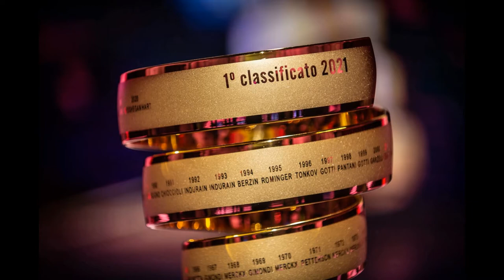Giro d'Italia 2021 - Partenza da Modena - Tappa 5 (Modena - Cattolica)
Giro d'Italia 2021 -  Partenza da Modena - Tappa 5 (Modena - Cattolica) - 12 maggio 2021 -  A cura di Antonio Abbruzzese,  Giuseppe Girolamo, Filippo Mazzullo, Riccardo Cristiano, Gianni Colacione.